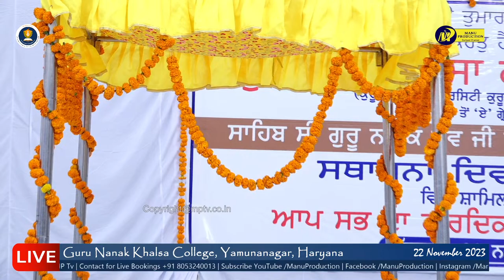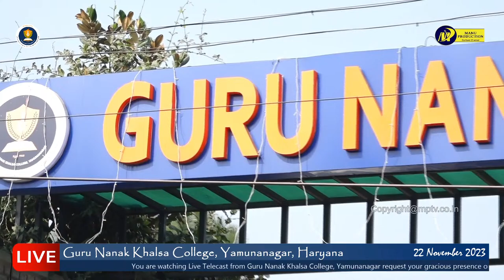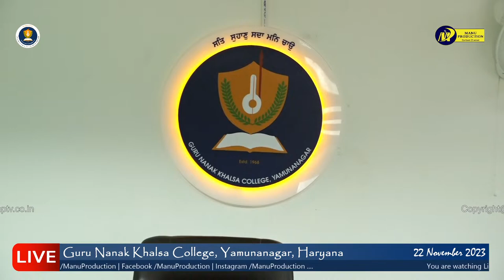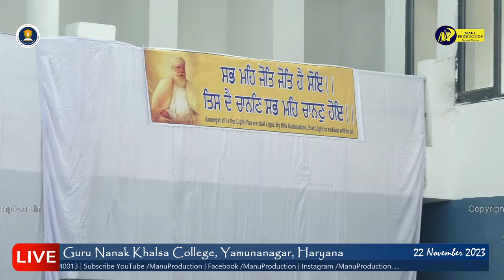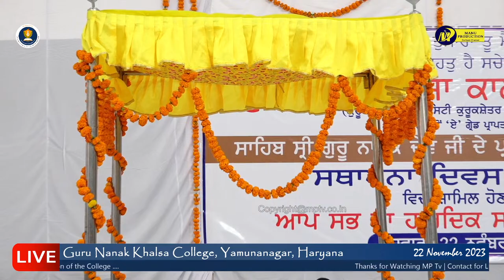🔴LIVE Founder's Day Celebration | Guru Nanak khalsa College, Yamunanagar | 22-11-2023 | MP Tv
All The Videos Added To This Channel Is To Promote Gurbani Kirtan And Not For Any Type Of Copyright Violations.